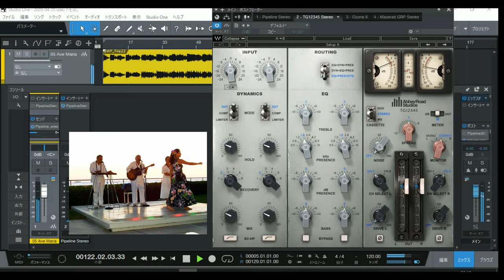第２弾、ハワイで買って来たハワイアンのカセットテープをStudio One 4でリマスター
DAW　Studio One 4でリマスター
　プラグインAbbey Road Collection　（EMI TG12345 Channel Strip）

実機　真空管EQ　チューブテック 真空管式プログラムイコライザー
TUBE-TECH PE1C プログラムイコライザー

良い音します。